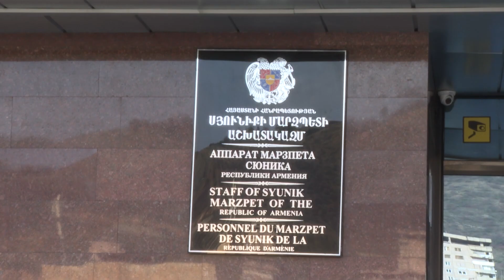Նախագահ Վահագն Խաչատուրյանը խորհրդակցություն է անցկացրել Սյունիքի մարզպետարանում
Հանրապետության նախագահ Վահագն Խաչատուրյանը Սյունիքի մարզ կատարած աշխատանքային այցի շրջանակում Սյունիքի մարզպետարանում խորհրդակցություն է անցկացրել մարզպետ Ռոբերտ Ղուկասյանի, մարզային իշխանության ներկայացուցիչների և մարզի ուժային կառույցների ղեկավարների մասնակցությամբ:

Խորհրդակցության ընթացքում մարզպետ Ռոբերտ Ղուկասյանը նախագահին է ներկայացրել մարզում իրականացվող տարբեր ծրագրերը, դրանց իրականացման ընթացքը, առաջացած խնդիրները, ընդհանուր իրավիճակը։ Ուժային կառույցների ներկայացուցիչները Հանրապետության նախագահին են զեկուցել օպերատիվ իրավիճակը Սյունիքի մարզում։

Նախագահ Վահագն Խաչատուրյանը կարևորել է նման հանդիպումներն ու քննարկումները: «Ցանկանում եմ նաև շնորհակալություն հայտնել բոլորիդ ձեր կատարած աշխատանքի համար, մասնավորապես՝ Լեռնային Ղարաբաղից բռնի տեղահանված մեր հայրենակիցներին դիմավորելու և նրանց առաջնային խնդիրները համակարգված կերպով լուծելու համար»,- նշել է նախագահը:

Խորհրդակցության ընթացքում նախագահ Խաչատուրյանն անմիջական մթնոլորտում զրուցել է ներկաների հետ, անդրադարձել երկրի արտաքին քաղաքական և ներքաղաքական ընդհանուր իրավիճակին վերաբերող թեմաների: